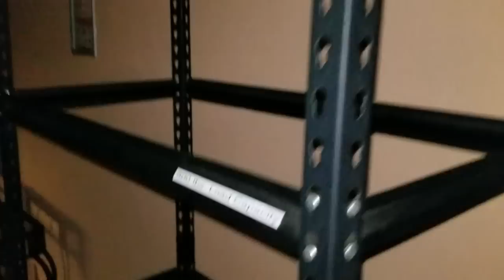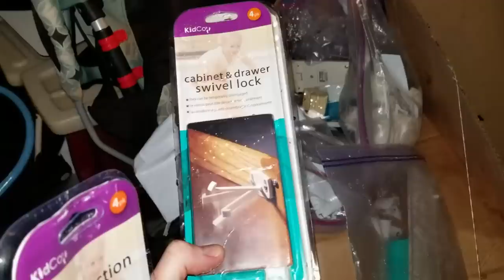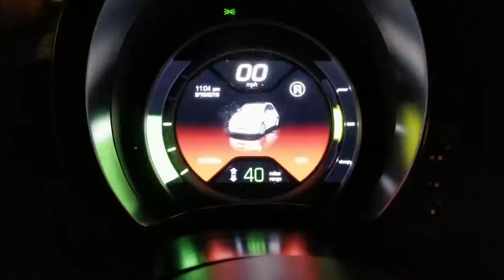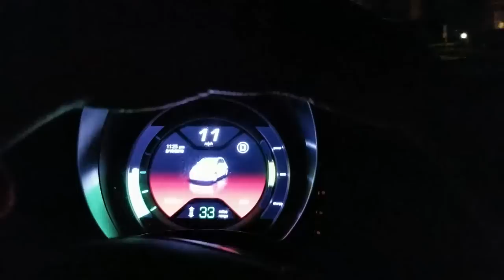DUMPSTER DIVING GUCCI HAUL!!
My Dumpster Diving Gear
Samsung S8+
Canon G7X Mark 2
64B HD memory card

I use Sony Vegas Pro to edit

-UK Shoppers
Samsung S8+
DJI Mavic Drone

Today we go dumpster diving around town, I normally dumpster dive in high end apartment complexes, and I also look behind stores and dumpster dive places like office depot, bed bath & beyond, Homegoods and REI etc. This is my YouTube journey recording my dumpster diving finds and sharing parts of my life with you as well. I hope you enjoy the videos and thank you for your time:) God bless you.